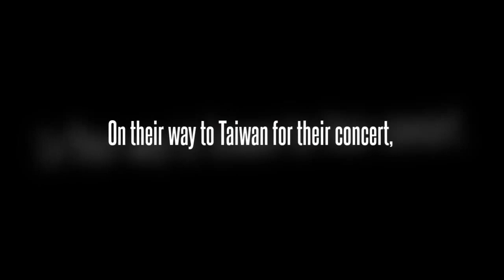Red Velvet's Irene looks super HOT in nerdy glasses + leather jacket !!